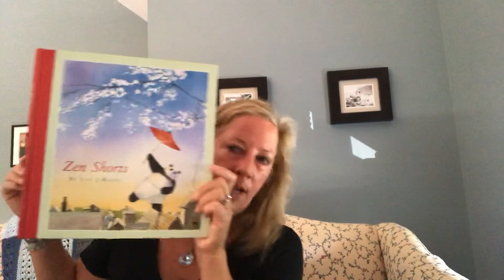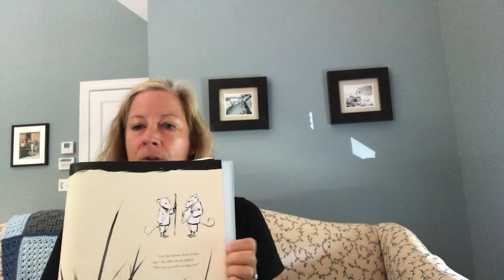9/6/20 Guided Healing Meditation- healing 3 aspects of mind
Cleaning & healing the 3 aspects of the mind: memory, intellect & thinking/contemplative,  CONTAINING the ego, seeing the connection to the pain body. The pain body is kept as an archive of the work done by the Soul.